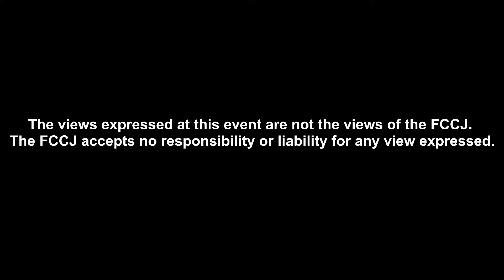Yasuhiro Yamashita, JOC President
Yasuhiro Yamashita : President of the Japanese Olympic Committee
Vaccinating athletes for a safe Olympics